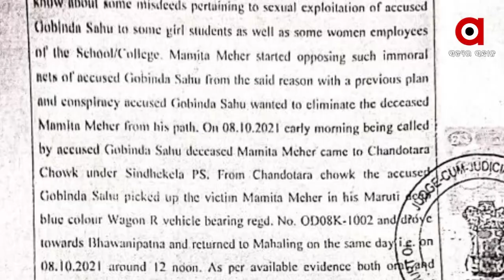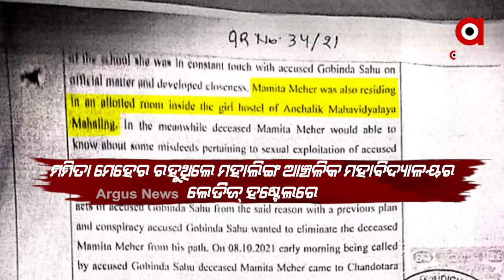Dibya Shankar Mishra Gives False Statement Over Accusation against him in Mamita Meher Case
Dibya Shankar Mishra Gives False Statement Over Accusation against him in Mamita Meher Case, says "He has never been to sunshine public school"